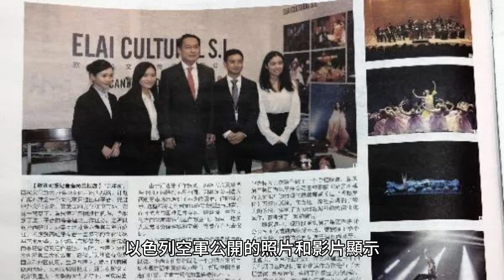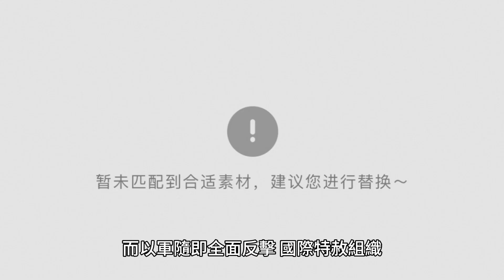大戰哈瑪斯 以用F16學俄狠打烏克蘭手法